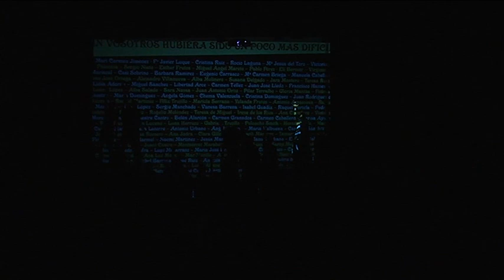SUPERHÉROES EL MUSICAL ( 5/5)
Musical original creado por Miguel Ángel Maroto Negrete para la Asociación de teatro musical Believe.
Se representó en los principales teatros de Ciudad Real, Almagro, Córdoba, Mora y Madrid.
Gracias a todos sus integrantes por hacer posible esta obra.